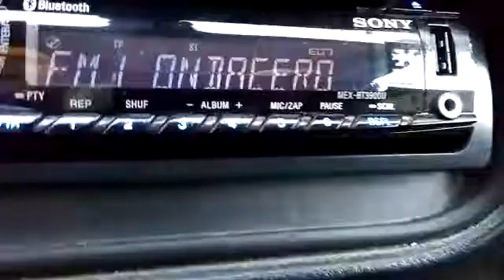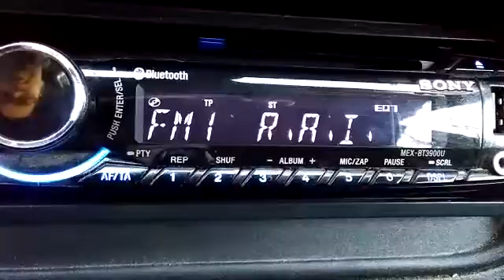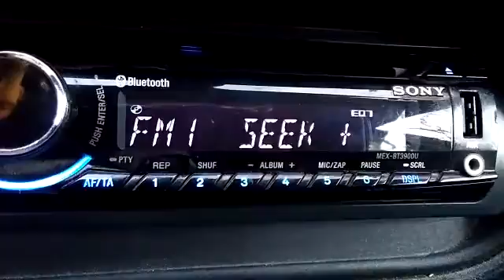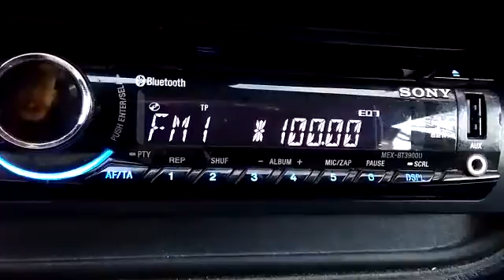Quickscan FM en Úbeda 12.1.2017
en Redonda de Miradores